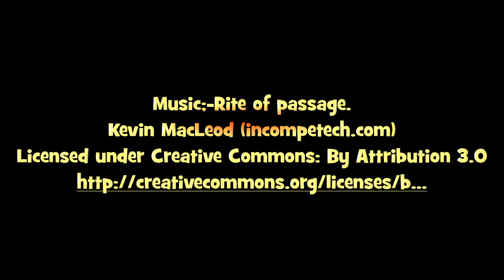How to paint a rhino in pastels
How to paint a black rhino in pastels. Timelapse video of 16" x 12" pastel painting of a black rhino. Photo reference kindley supplied by Karen Broemmelsick.